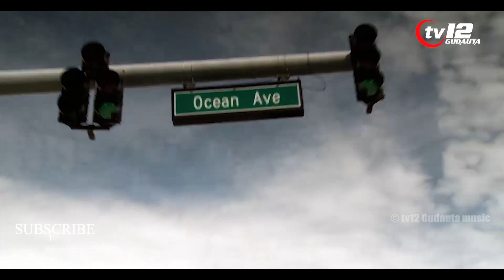Haddaway- What Is Love ➧Video edited by ©tv12 Gudauta music